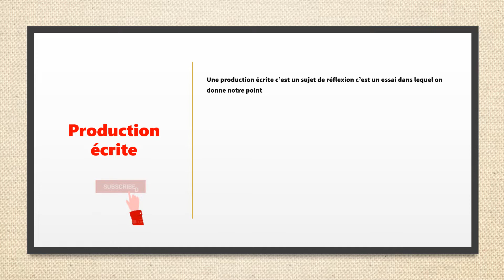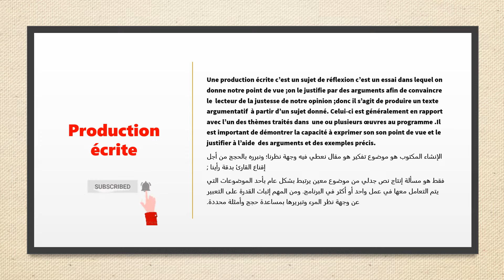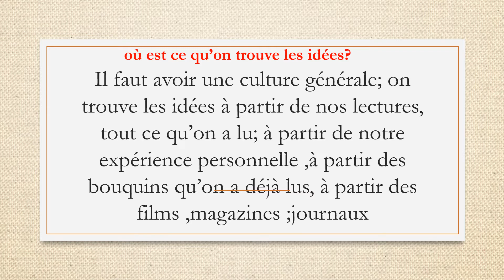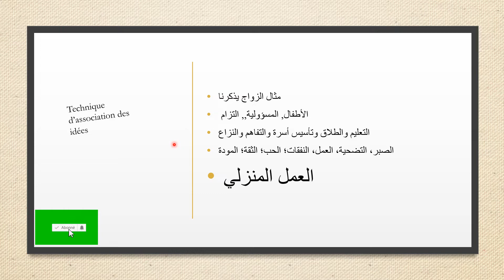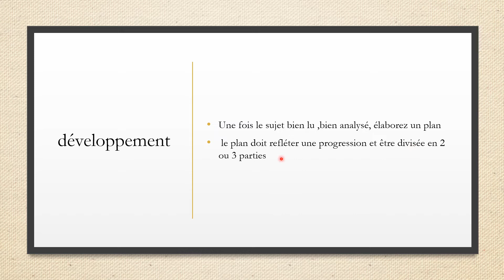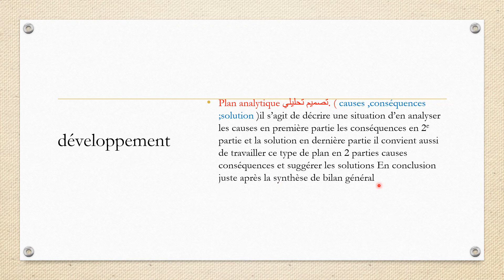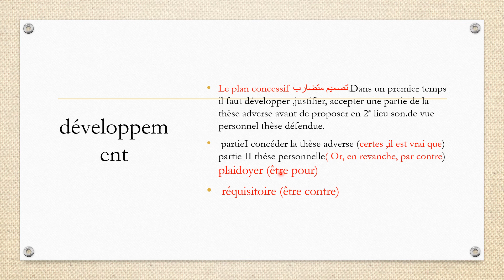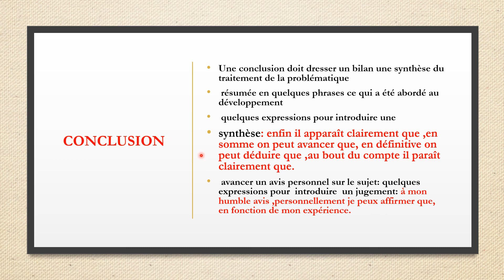منهجية كتابة إنشاء باللغة الفرنسية production écrite لمستوى الأولى باك👇👇🎁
كيف تتعلم كتابة إنشاء باللغة الفرنسية production écrite  لمستوى الأولى باك  هنا تجد ::
فيديوهات دات الصلة بكتابة إنشاء باللغة الفرنسية

لاتنسى الاطلاع عليها والاشتراك في القناة